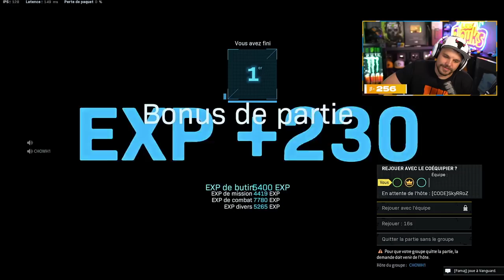ON JOUE AVEC LE GARS LE PLUS GENTIL DE WARZONE AVEC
🎬Trio sur Caldera avec Chowh et Raffou

Partenariats

-10% de reduction avec le Code: Skyrroz !

Réseaux🌏